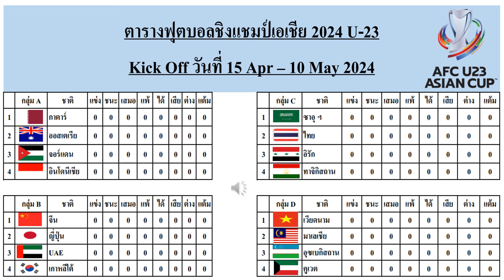ตารางฟุตบอลชองแชมป์เอเชีย U-23 คัดเลือกไปโอลิมปิคที่ปารีส ฝรั่งเศส